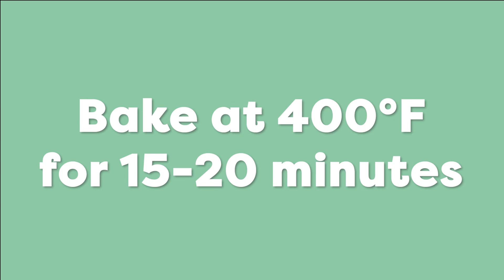Easy Homemade Cornbread Muffins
New to baking? Start here! This corn muffin recipe is perfect for beginners. With simple ingredients and clear instructions, you’ll enjoy warm, golden muffins in no time. Fun and delicious baking starts now!